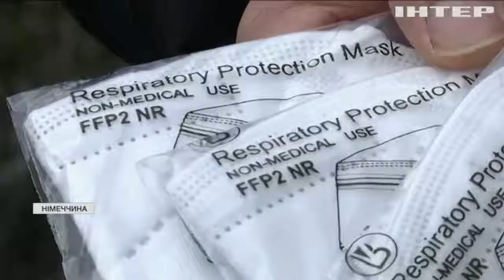Безпечне Різдво: у ВООЗ зняли карантинні обмеження з Санта-Клауса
Бороданю, попри солідний вік, коронавірус не страшний - Санта може вільно подорожувати світом і звільняється від необхідності сидіти на карантині